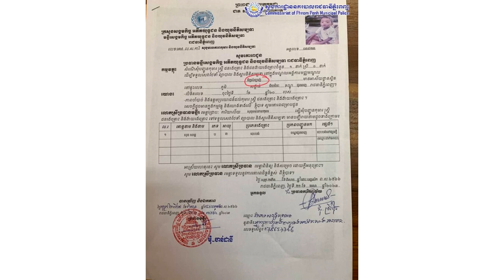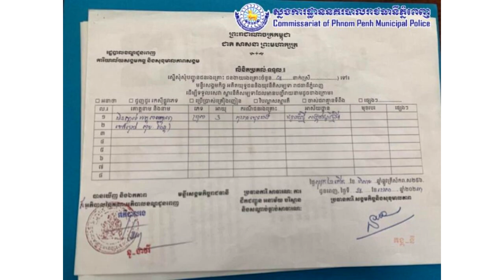សូមដឹង! ករណី​ផ្សព្វផ្សាយ​ថា​ មាន​ស្ត្រី​ចិន​ម្នាក់​ដើរ​ចាប់​ក្មេងៗ ពុំ​មែន​ជា​ការ​ពិត​​ទេ